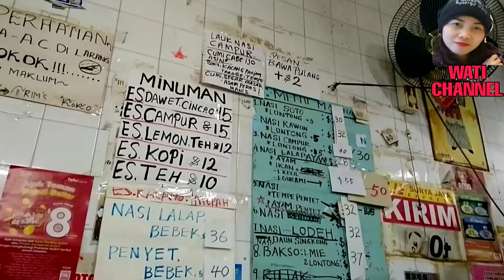Kuliner bakso kenyul diHongkong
Makan bakso diHongkong serasa di Indonesia